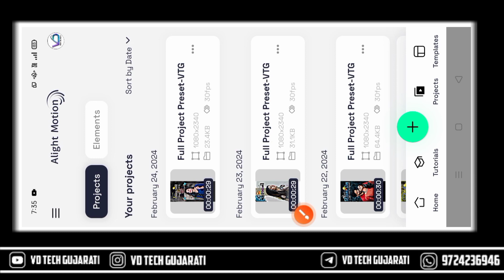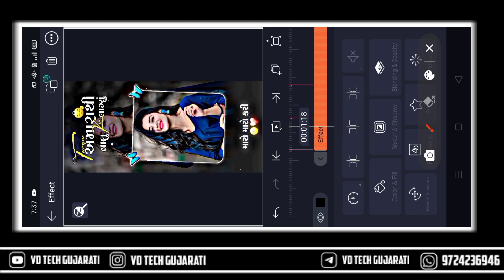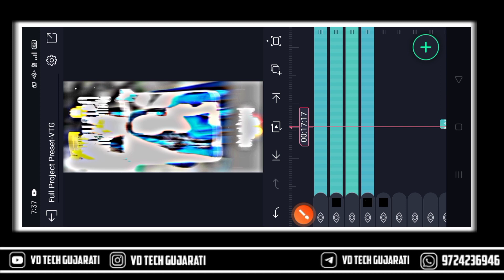Trending gujarati sad song status editing alight motion|alight motion video editing gujarati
તારી મહેરબાની|New trending gujarati sad song status editing| alight motion video editing gujarati

👉Your Queries... 👇
alight motion
BOOM BAAM YT
Boombaamyt
alpesh creation
ritesh editing
ritesh edit
ritesh _edi ting
Ret editing
talpeshcreation
ab creation
triteshedi ting
kdk editing
ritesh ediing 2023
naresh editing
status_edi ting
alpesh edit
alpesh editing
laxman editing
Status tutorial
alpesh creation
ritesh editing
alight motion
naresh editing
ab creation
alight motion video

➡️Join Whatsapp Groupe :
httpsvideo